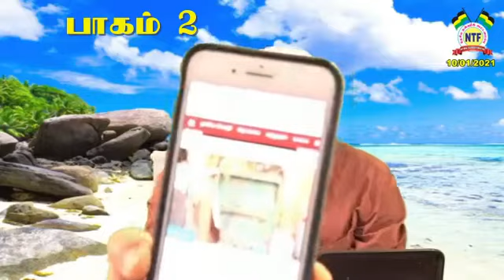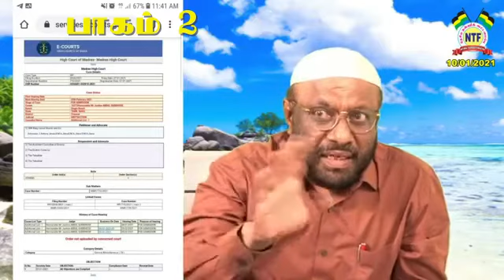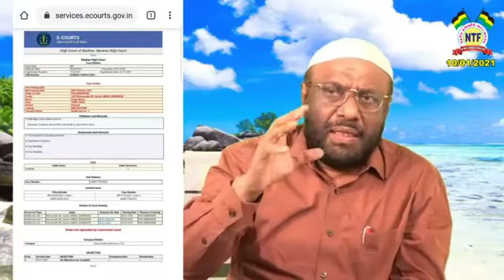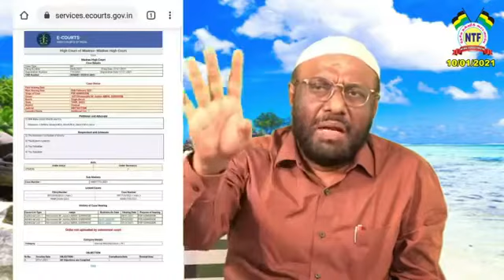பகைவர் சொத்து விவகாரம் -பாகம் 2